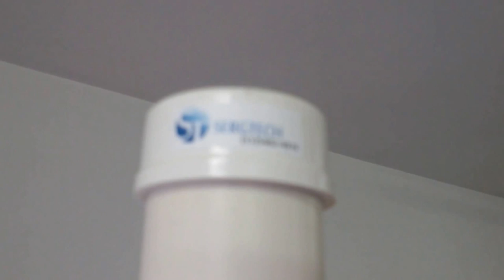TOP! ANTENAS DE GPS DUAL BAND E PARA TRANSMISSOR FM ATÉ 200W SERGTECH SERGTEC